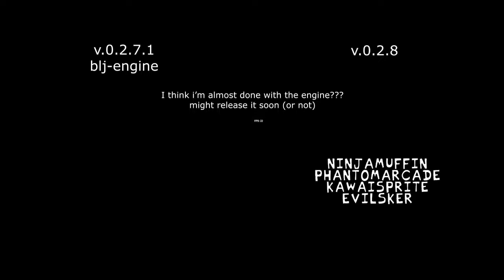blj-engine go brrr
okie